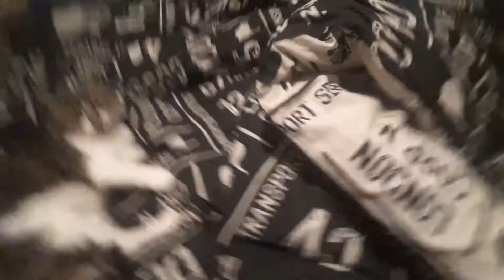❥ 9 - PREMIER POUR ANDREA ... MAIS PREMIER QUOI ? - VLOG FAMILLE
Andréa a mangé son premier Mac Do